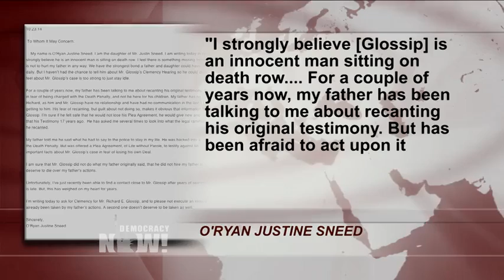"The Jury Never Heard It": Richard Glossip to Be Executed In Oklahoma Today Despite New Evidence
Democracynow.org - Death row prisoner Richard Glossip is slated to be executed this afternoon. An Oklahoma court recently rejected a request for a new hearing in the case. In 1997, Glossip was working as a manager at the Best Budget Inn in Oklahoma City when his boss, Barry Van Treese, was murdered. A maintenance worker, Justin Sneed, admitted he beat Van Treese to death with a baseball bat, but claimed Glossip offered him money and job opportunities for the killing. The case rested almost solely on Sneed’s claims. No physical evidence ever tied Glossip to the crime. In recent months, two men who served time in jail with Sneed have come forward saying Sneed framed Glossip to avoid the death penalty himself. On Monday, the court ruled this evidence "merely builds upon evidence previously presented to the court," and rejected a stay of execution. More than 240,000 people have signed a petition to spare Glossip’s life. We’re joined on the phone by two guests: Don Knight, one of the pro bono attorneys representing death row inmate Richard Glossip, and Sister Helen Prejean, one of the world’s most well-known anti-death-penalty activists. As a Catholic nun, she began her prison ministry over 30 years ago. She is the author of the best-selling book, "Dead Man Walking: An Eyewitness Account of the Death Penalty."